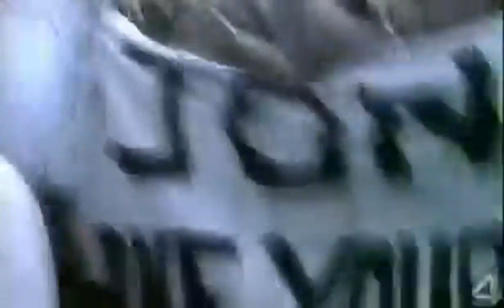[HD] BON JOVI - Outlaws Of Love (unreleased)